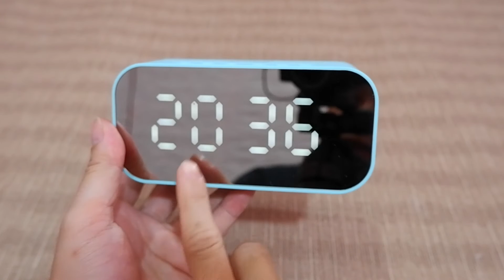Matiin Alarm Cara Setting Alarm Acome A5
Begini cara matiin alrm acome A5, sangat mudah cara menonaktifinnya